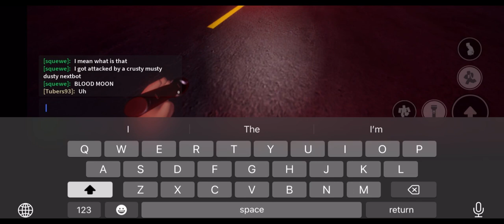Playing nextbots with @MaxwellPlayz. /squewe in Roblox